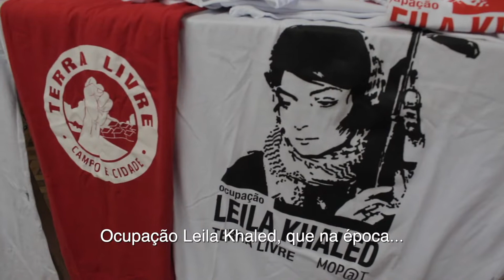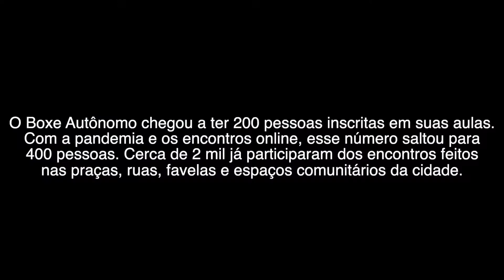Boxe Autônomo - Esporte Antifascista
Desde 2015, o projeto Boxe Autônomo trabalha para interligar esporte dentro de uma perspectiva popular, aliada à ação antifascista, antirracista, antimachista e antiLGBTQIA_+fóbica. Atuando em ocupações, na Favela do Moinho e em espaços públicos, oferecem um espaço de atividade física, articulação e debate para crianças, adultos e até promissores atletas de ponta.